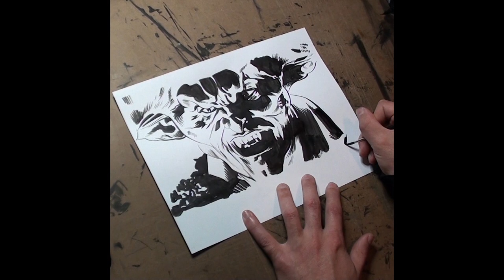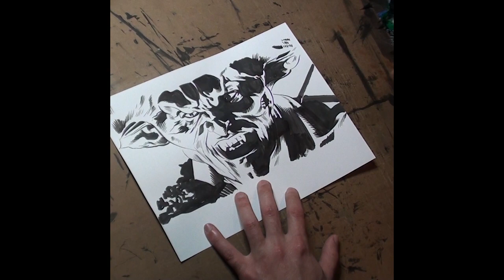Inktober 2019 15: Legend - Real Time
Real-time video of my straight-to-ink contribution to Inktober 2019 Day 15 - Legend